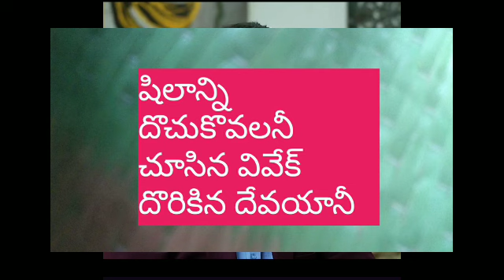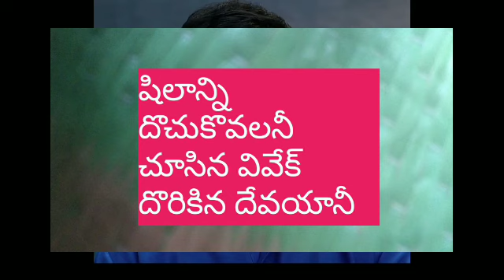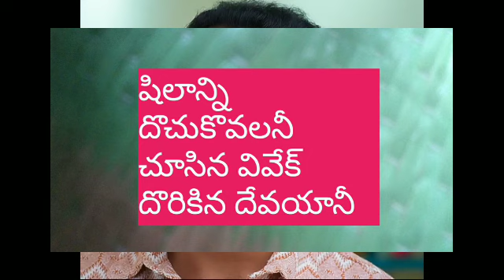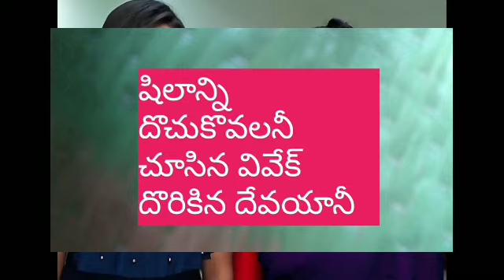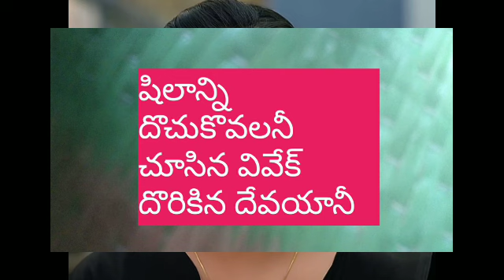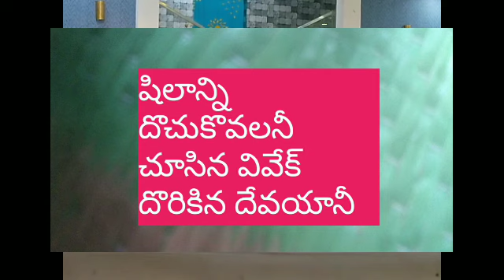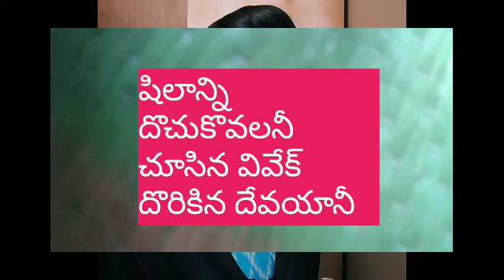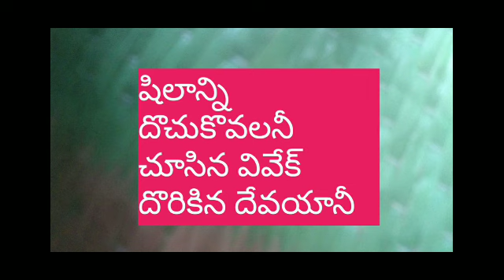అందరికి దిమ్మ షిలాన్ని దొచుకున్న వనికి దొరికిపోగానేషాక్